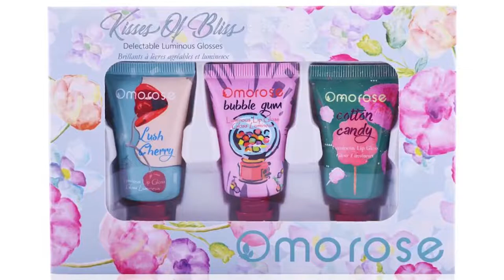OMOROSE Kisses of Bliss Luminous Glosses @ M Plus Natural Remedies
OMOROSE @ M Plus Natural Remedies